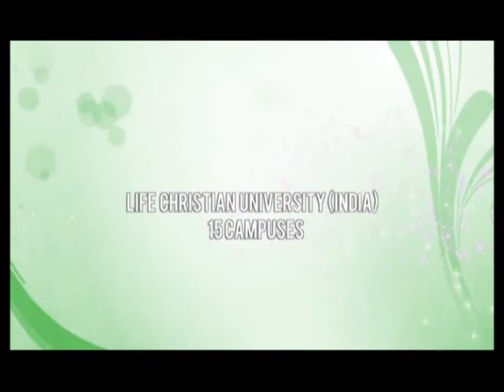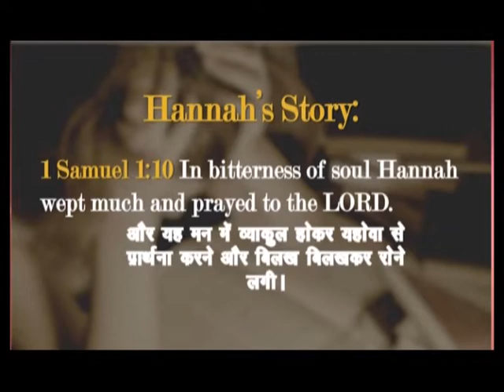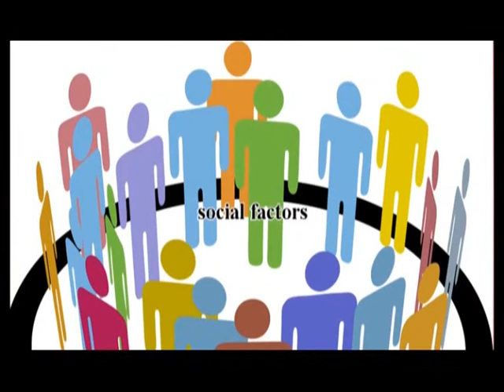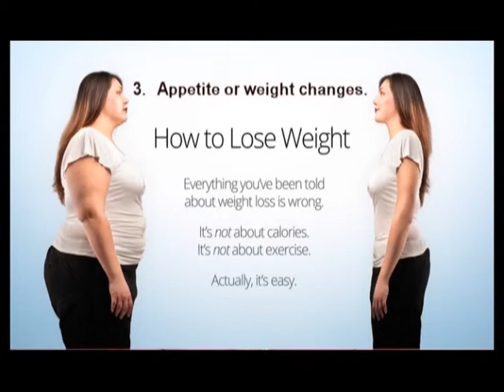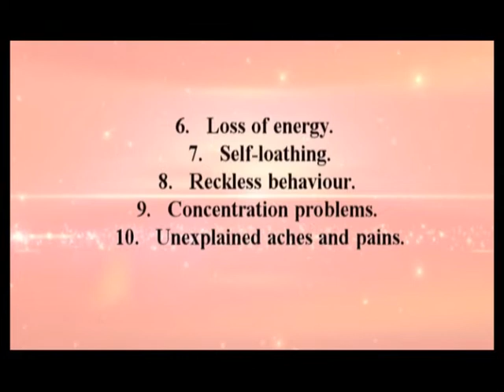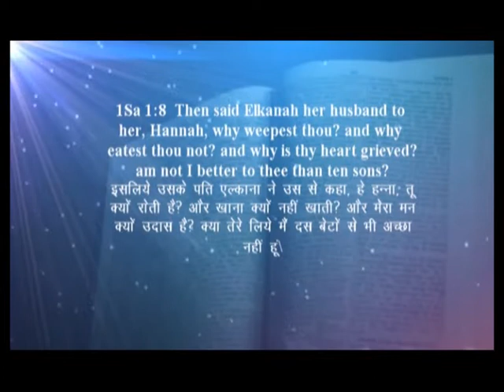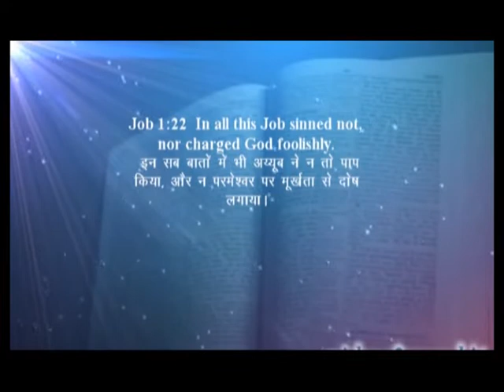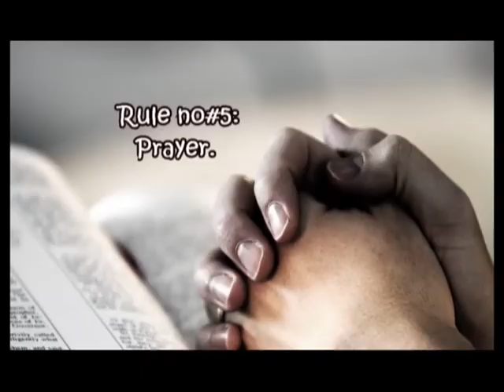Fighting Depression | Rev. Dr. John Joseph | Harvest Church | Shubhsandesh TV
Fighting Depression
The Power Of Positive Thoughts,Stand On The Word Of God